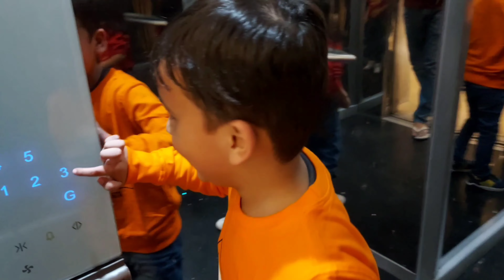Hotel rules for kids ? Hotels mein yeh na kare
Nyra learns to behave correctly while traveling. She should not make noise and should not take other people's things. All the rules of conduct in the hotel from Nyra and her Friend
Nyra Learns About Rules of Conduct at Hotel

Join Nyra as she learns about the rules of conduct at a hotel. In this video, Nyra visits a hotel and learns about the different rules and policies that guests must follow. This video is perfect for kids who want to learn about proper behavior and etiquette when staying at a hotel.